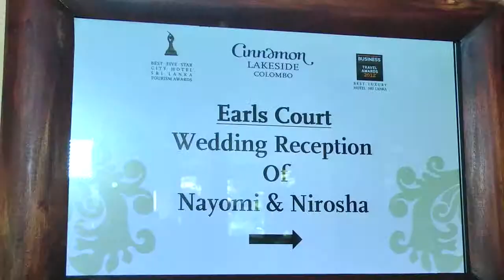Wedding Trailer - Nayomi & Nirosha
Wedding: Nayomi Weththasinghe & Nirosha Welihinda
Still Photography by: Mahesh C. De Silva (Studio Sense - 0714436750)
Videography: Pubudu Tharanga ( Studio Seyara - 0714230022)
Video Edit by: Charith Rangana